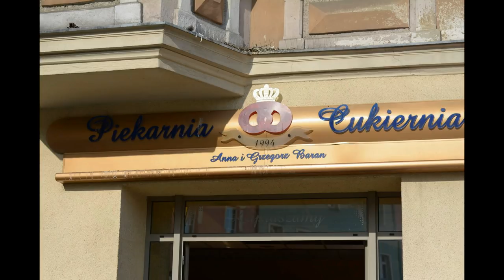Opinia o kawiarni w Złotoryi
Sympatycznie spędzony czas i pozytywna opinia o jednej z kawiarni w Złotoryi. Kawa była całkiem smaczna, ale na lody nie daliśmy się skusić.